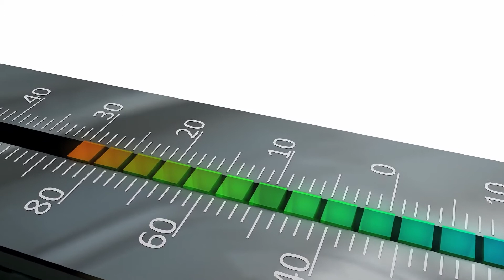Tying The Knot - Parshat Vayikra